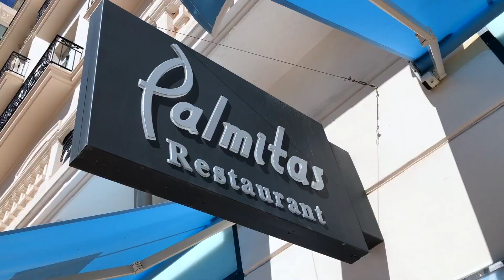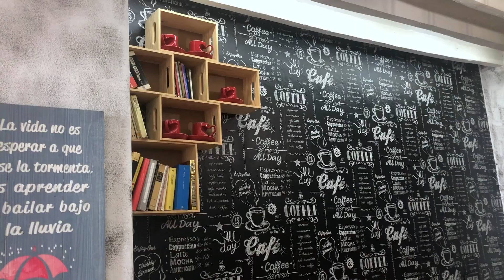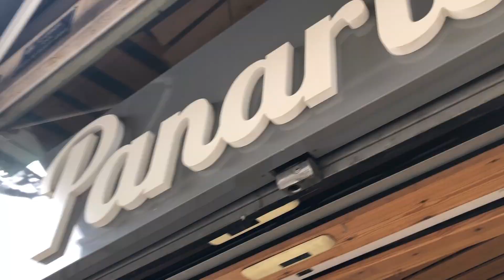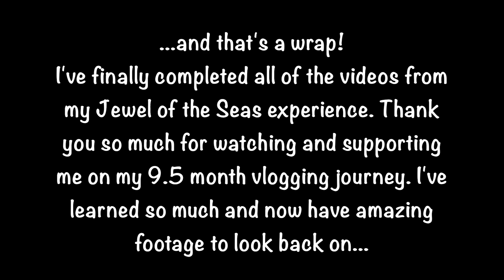TRAVEL | I'm back in Spain! (Alicante + Valencia)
FINALLY. The last video from my 9.5 month Jewel of the Seas experience! This travel vlog includes our last two ports from our last cruise of the contract crossing the Atlantic... Alicante & Valencia, Spain. Concluding it all with sangria and paella is not a bad way to go out, wouldn’t you agree?? Please enjoy, and thank you for all of the love and support through my new vlogging adventure this past year :)

3. “Blue Lemonade” by Skandr